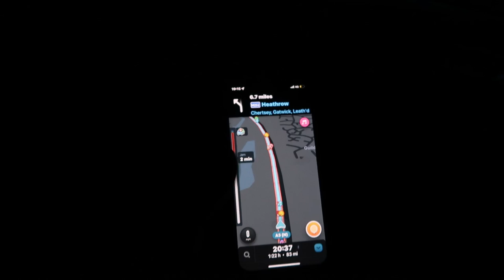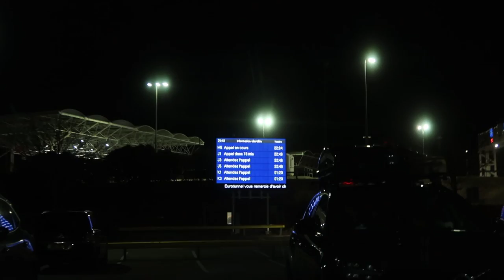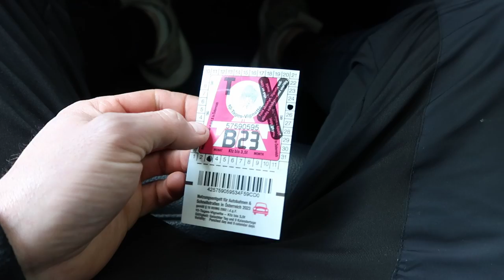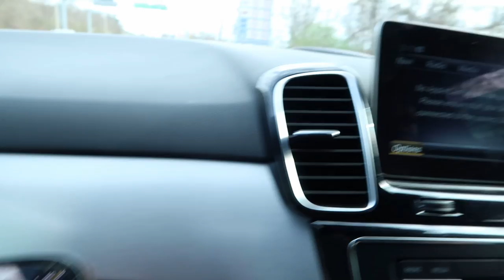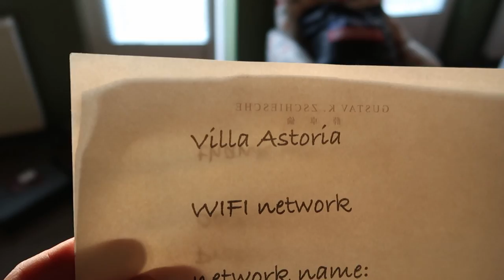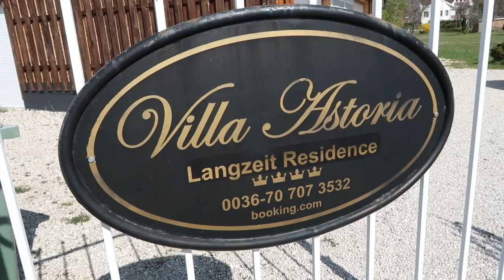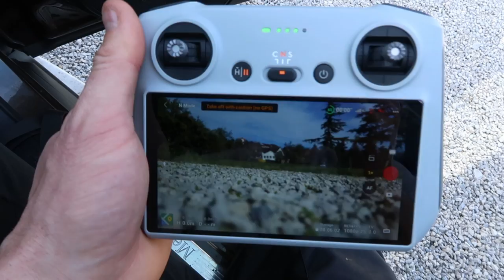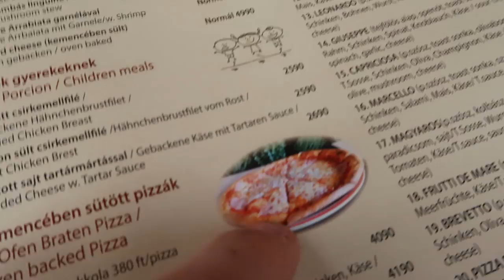A Trip To Euro Aqua - Home Of The BIGGEST CARP In The WORLD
This Sunday's vlog we take you along our journey to fish the home of the world record Carp - Euro Aqua! It's a year in the making and not one to be missed!
Watch us through the highs and lows of the travel to the lake in Hungary by car! From crossing the border in Dover to being pulled over, we will share all the exhilarating and challenging moments of our road trip to the beautiful lake in Hungary.
We visit Lake Balaton in Hungary, one of the largest lakes in Central Europe. Surrounded by charming towns and vineyards. We also explored the nearby villages and tasted local dishes, immersing ourselves in the rich culture of the region.
As we get to Euro Aqua, we are greeted with staff and fellow anglers. This water hasn't been fished in 4 months so we are eager to get the Parker Baits out and get a fish on!
Even with the horrible Hungarian weather conditions, It didn't take long for Ben to get one out! His perseverance and skill paid off as he reeled in the magnificent carp from the depths of Euro Aqua.